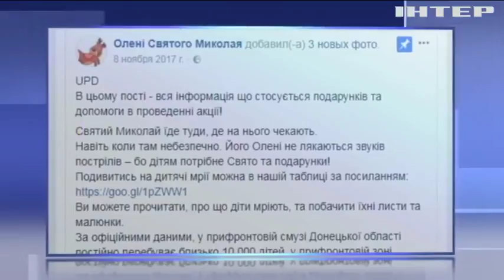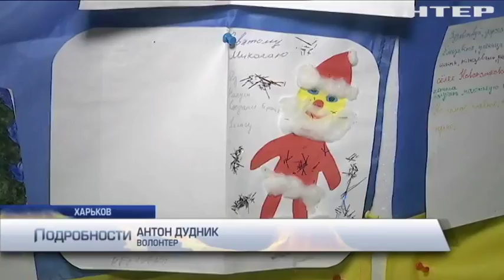Волонтеры приготовили подарки детям из прифронтовой зоны